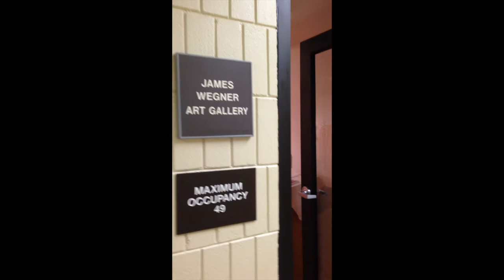Contemporary Art by Susan Hensel | "The Ophelia Project" Performance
This is a video of the first performance of "The Ophelia Project" at Riverland Community College, Austin, MN.

ABOUT SUSAN HENSEL

Susan Hensel received her BFA from the University of Michigan in 1972 with a double major in painting and sculpture and a concentration in ceramics.

With a history, to date, of well over 200 exhibitions, 32 of them solo, twenty garnering awards, Hensel's desire to communicate stories through art continues to be a powerful motivator. Hensel's artwork is known and collected nationwide, represented in collecting libraries and museums as disparate as the Museum of Modern Art in New York and The Getty Research Institute with major holdings at Minnesota Center for Book Arts, University of Washington, Baylor University and the University of Colorado at Boulder. Archives pertaining to her artist's books will be available for study at the University of Washington Libraries in Seattle in 2017.